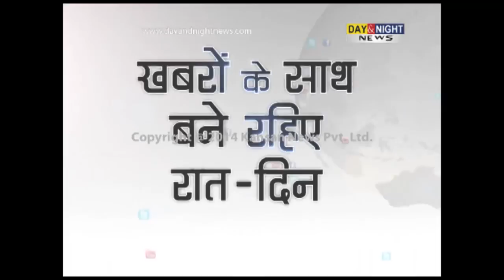Haryana Governor Kaptan Singh Solanki greeting Haryana people on New Year